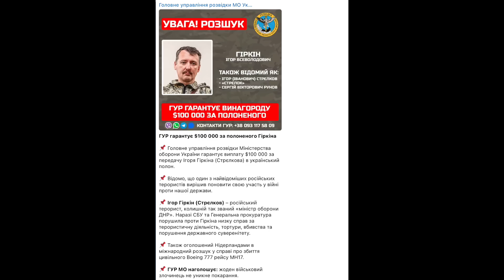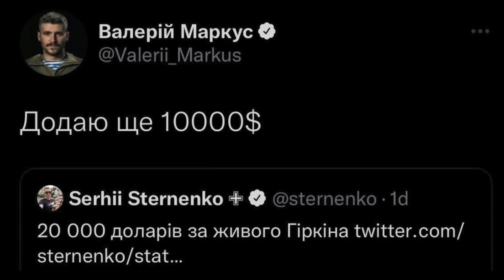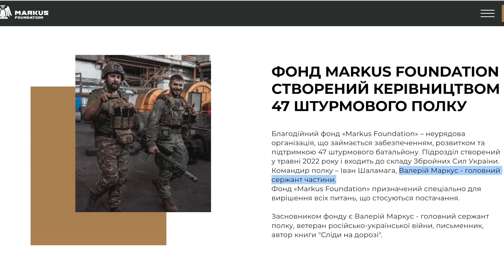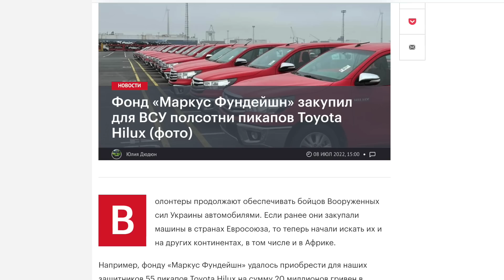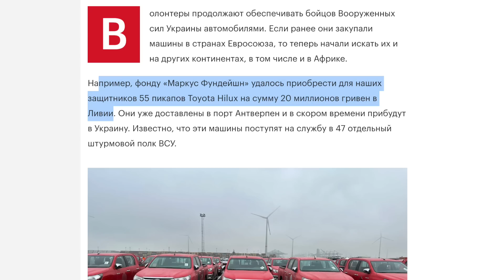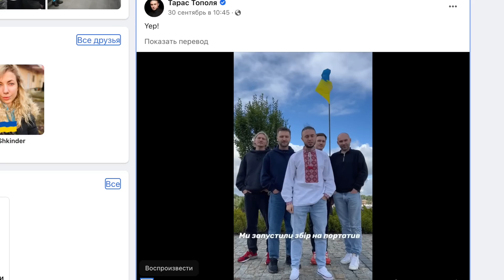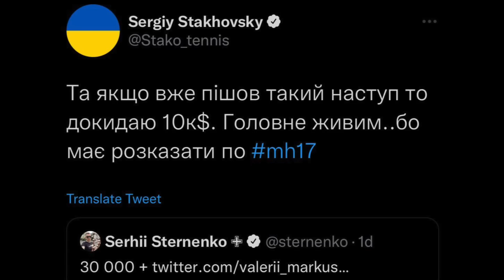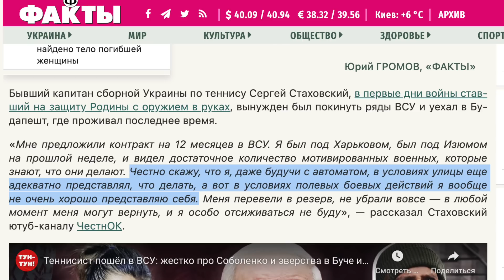Даю 100 000 евро за Гиркина